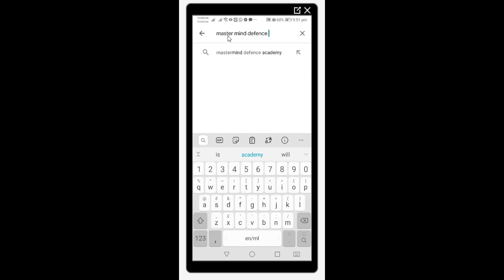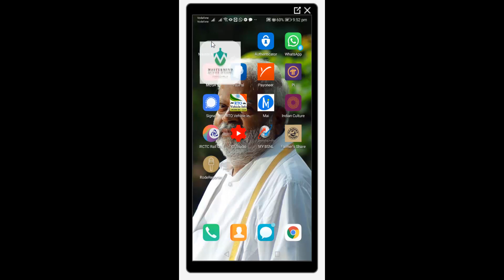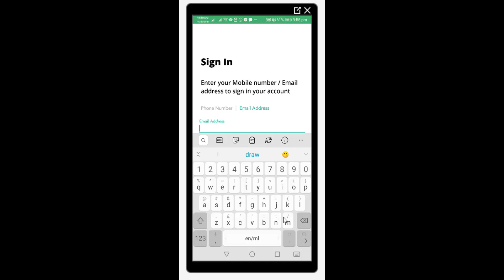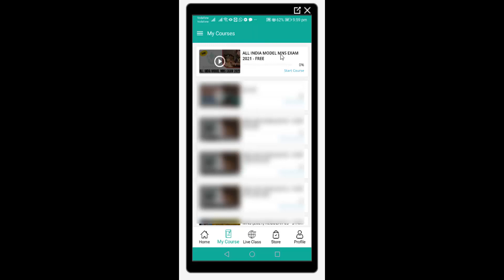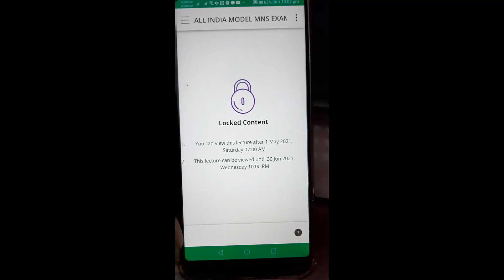How to INSTALL Master Mind App and Access Free MNS Mock Exam